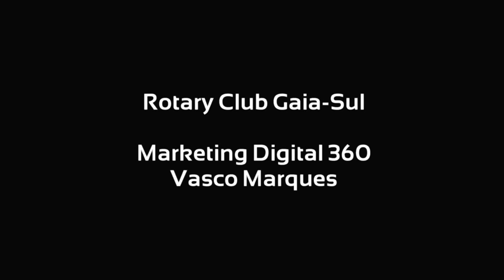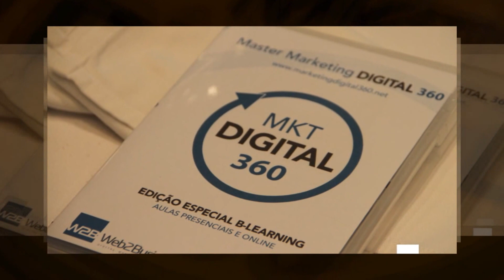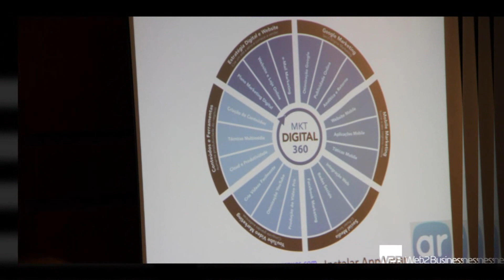Melhores Momentos Marketing Digital 360 - Rotary